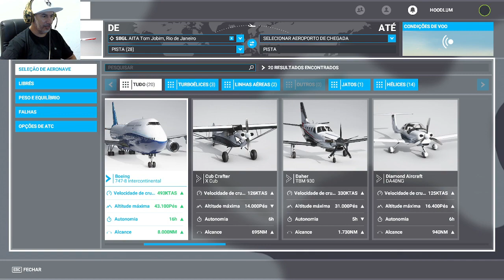Flight Simulator Sobrevoando o Cristo Redentor em tempo real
teste dos jogos 👉 👇 👉👇   COMPUTADOR NÃO MONTADO
Processador
1 x Processador AMD Ryzen 5 PRO 4650G, 6-Core, 12-Threads, 3.7GHz (4.2GHz Turbo), Cache 8MB, AM4, 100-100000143MPK
Cooler
1 x Cooler Para Processador TGT Hornet, 80mm, Preto, TGT-HRT-BK01
Placa mãe
1 x Placa Mae ASRock A320M-HD R4.0, DDR4, Socket AM4, M-ATX, Chipset AMD A320, A320M-HD-R4
Memória
2 x Memoria Team Group T-Force Vulcan Pichau 8GB (1x8) DDR4 2666Mhz Vermelha, TLPRD48G2666HC18H01
Armazenamento
1 x SSD Mancer Blink BM300, 512GB, 2.5, Sata III 6GB/s, Leitura 490 MB/s, Gravacao 440 MB/s, MCR-MB300-512
Fonte
1 x Fonte Pichau Gaming Nidus 500W Bronze 80 Plus, PG-5001-BR-OEM
Gabinete
1 x Gabinete Gamer TGT Skylancer Lateral De Vidro Preto, TGT-SKL-BL01
Cabos
1 x Kit Pichau Cabo de Força + HDMI, PG-KFH-01
 1x Placa de Vídeo RX 550 Duex AMD Radeon, 4GB, DDR5